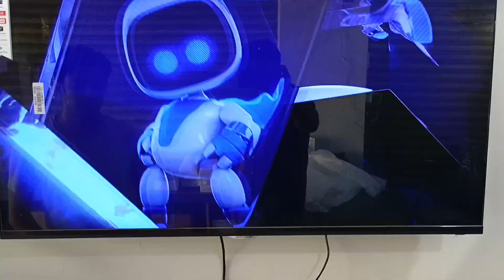PS5 BRAND NEW DISC VERSION AVAILABLE REGION 1-4 Ps4 CONSOLES NEW USED NON JAILBREAK TO JAILBREAK.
Provide 3 Rental Packages
1- *Standard* with Rs 2000 deposit Rs 500 Rent for 1 Game for 2 Weeks.

2- *Prime Plus* Rs 8000 deposit Rs 2500 Rent for 4 Games for 24 Days
3- *PGRS with *Full* Deposit Rs 3000 Rent for 3 Games Per Month.

We Deals in PlayStation 4 and 5 Games console Controllers in best price.

PS4 PS5 Used Games CDs are on : Rs 500 charges per week. Self Collect and Delivery to all Karachi
Address: Main Road *Corner Shop No: G-19* at Grace Shopping Mall, Main Maskan Chowrangi, Opposites Bhayani Heights, near Maskan Appartment Gulshan-e-Iqbal